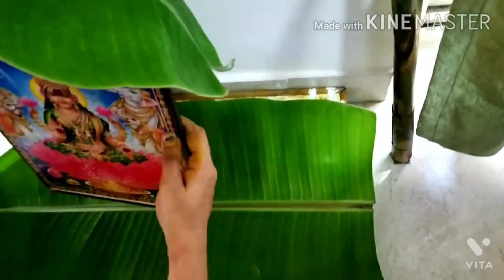వరలక్ష్మి వ్రతం పూర్తి వ్రత విదానం🙏కలశం,ప్రసాదాలు,వివరంగా/2సం,,క్రితం నేను చేసుకున్న వరలక్ష్మివ్రతం